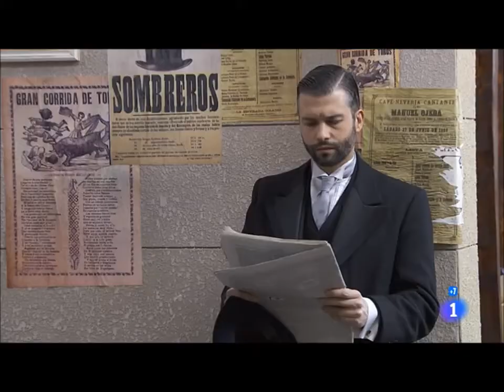Mauro y Teresa 314